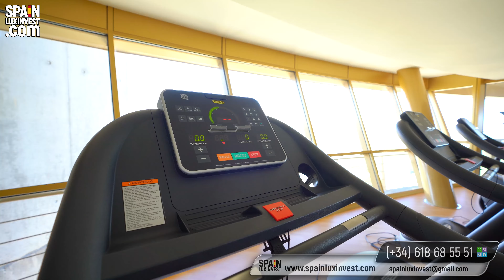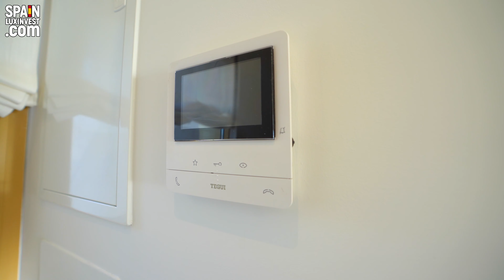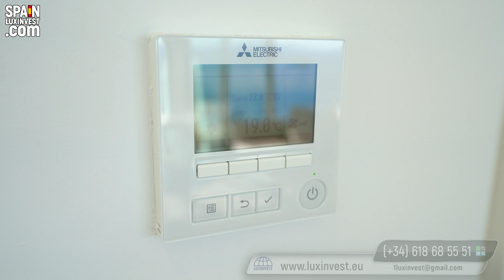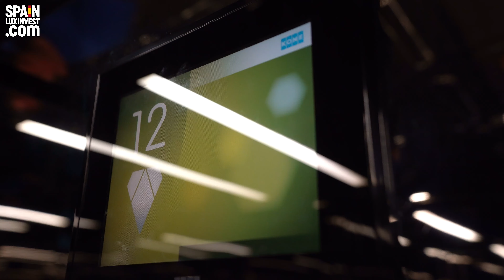995000€+/Инвестиции в недвижимость в Испании/Новые квартиры в Бенидорме/Новостройки на Коста Бланка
🔴Новые квартиры в Бенидорме/Новостройки на Коста Бланка/Инвестиции в недвижимость в Испании/416000€+🔴 Whatsapp Заявка Все контакты

Мы предлагаем не только комфортные жилые пространства, но и дополнительный источник дохода.
Здесь сочетаются все эксклюзивные параметры: экстравагантный архитектурный стиль, продуманная планировка жилых помещений и развитая внутренняя инфраструктура.
На территории комплекса предусмотрены удобства и социальные зоны на любой вкус, а о безопасности вашей семьи и сохранности имущества позаботится надёжная охрана и система круглосуточного видеонаблюдения.
Внутреннее пространство апартаментов ежедневно наполняется лучами солнца благодаря панорамным окнам и позволяет наслаждаться морским и горным пейзажем в любое время.
Купив апартаменты в этом уникальном комплексе в Бенидорме, вы получите совершенно новый уровень престижа и комфорта, способный впечатлить даже самых искушенных

🔥💎✨ Апартаменты в эксклюзивном НЕБОСКРЕБЕ Бенидорма, который уже стал иконой Испании! Архитектурный вызов на побережье Средиземного моря, завораживающий своей красотой с первого взгляда.

🏖️ 300 метров до моря!

АПАРТАМЕНТЫ 2сп. 1ван.*
_416.000€ - 440.000€._ Общая площадь 101 м2, жилая площадь 75 м2. Цена за м2: 4.119€ - 4.356€.

☄️💥Величественность, гармоничность и сложность форм поражают воображение! Гордость севера Коста Бланка, один из символов роскошного и гостеприимного города Бенидорм!

💎💕Общие зоны отдыха 7.100 м2 включают:
✅тренажерный зал и спа с бассейном-инфинити (46-ой этаж);
✅терраса с джакузи и балийскими кроватями под открытым небом (47-ой этаж);
✅3 бассейна (один из них пляжный площадью 800 м2);
✅увлекательная детская площадка 1.000 м2,
✅ресторан с террасой 1.200 м2;
✅вестибюль 600 м2.